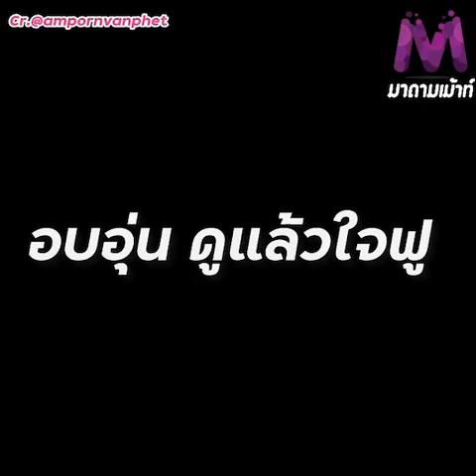คุณยายกิมเล้ง คุณแม่นักร้องชื่อดัง ฮาย อาภาพร ลั่น อย่าลืมแกงผักหวานนะ..?